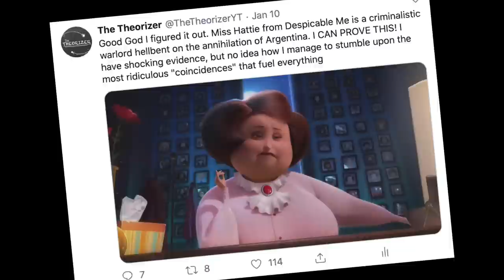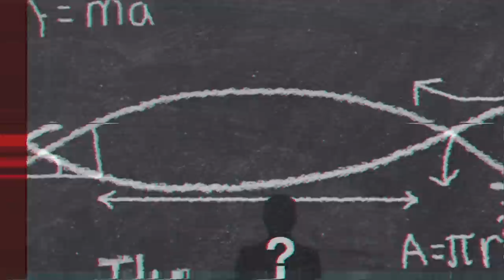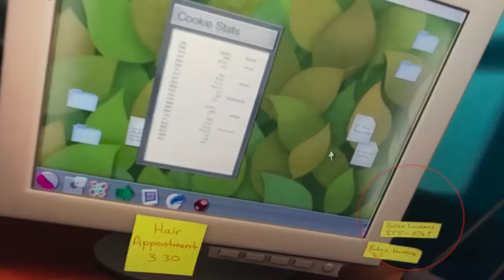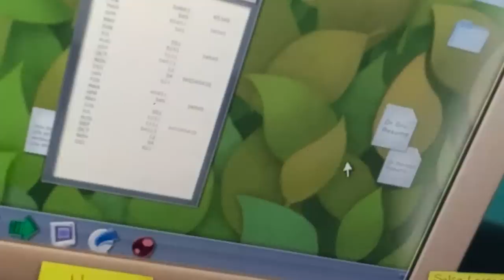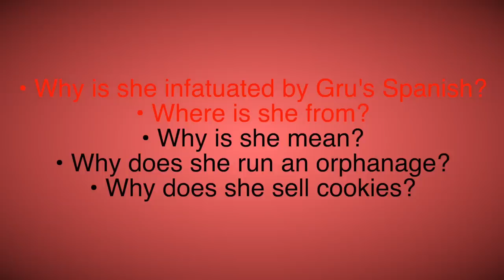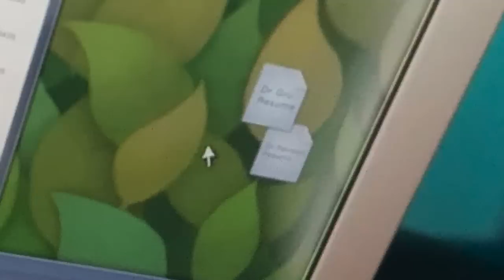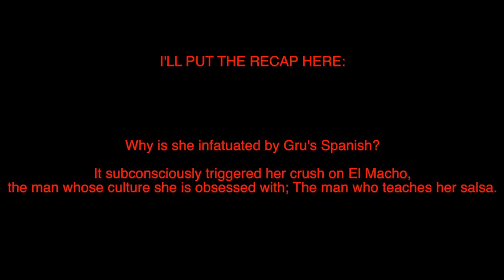DESPICABLE ME THEORY: Miss Hattie’s Horrific True Agenda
Despicable Me is a full movie and a decent film, and Despicable Me 2 is good as well. In honour of the Minions 2: The Rise of Gru trailer, I have returned. Minions is okay, but Despicable Me 3 has more problems, hopefully Minions 2 will be better. But there's been a Despicable Me Song meme going around, and Despicable Me 4 will come soon too, so I was brought back... I've realized no matter the entertainment factor, these films, surprisingly, have a little mystery packed into them; Characters they do not delve into. I solved Gru awhile back, and talked about DM3 too, but El Macho, and more so Miss Hattie (the adoption lady), are still left unexplained. But I have now SOLVED their backstories! In this chaotic analysis, I find shocking evidence, and we now know… Everything. Gru may whistle his despicable song, but there's someone WORSE.